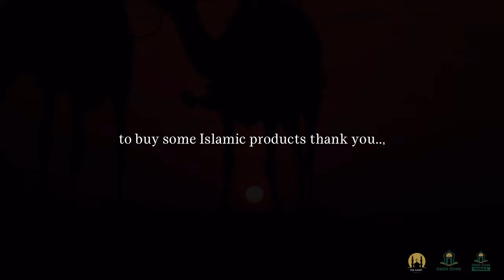ALL OF US ARE TESTED! LECTURE BY MUFTI MENK